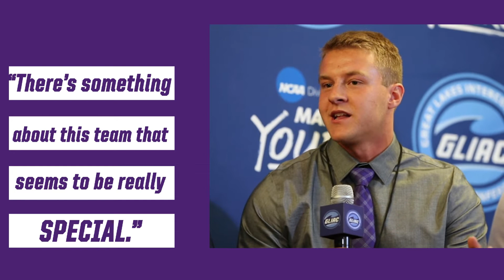2019 GLIAC Football Media Day